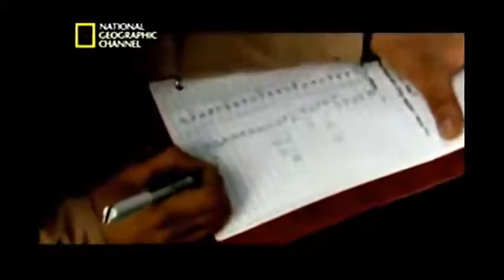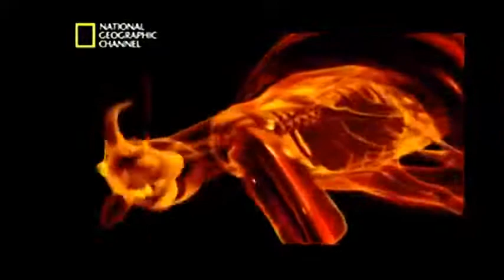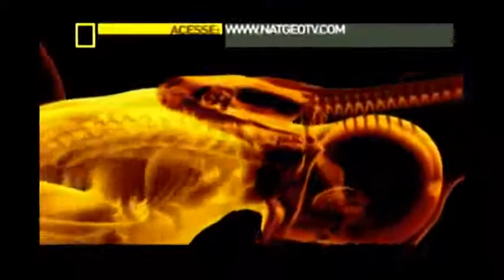King Of The Snakes: Anaconda - National Geographic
The Wild Animal Channel